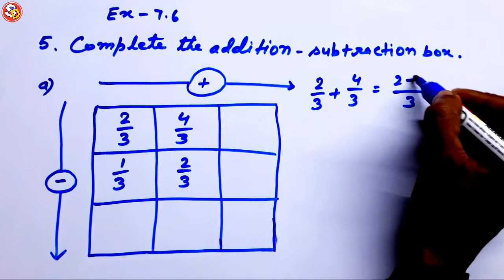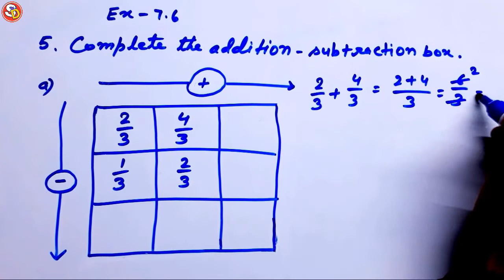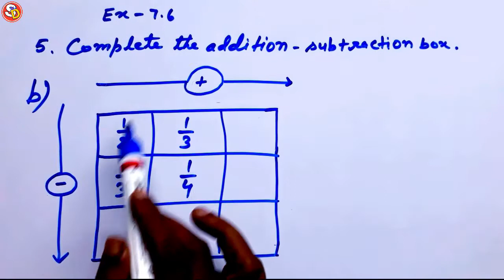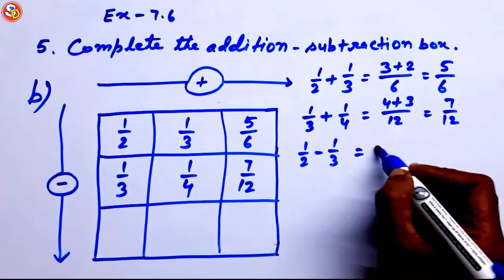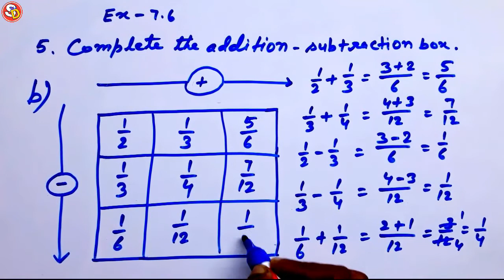Q 5 Ex 7.6 Ncert Maths Solution Class 6 Saraswati Shishu Vidya Mandir सरस्वती शिशु विद्या मंदिर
नमस्कार